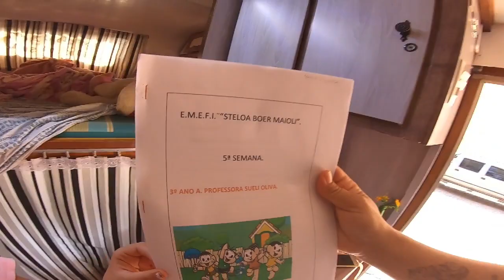AS OBRAS NÃO PARAM VAMOS PRA CIMA